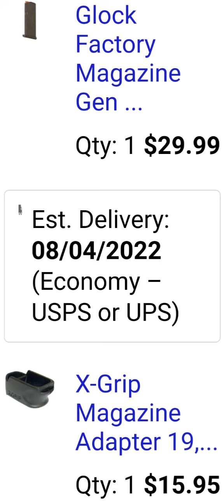Late night midway USA order......Gen 5 19 magazine and x grip grip sleeve....